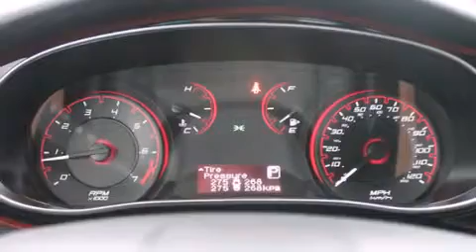2014 Dodge Dart Puyallup WA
We've been honored to serve the Puyallup WA area , we promise that your experience at our dealership will exceed your expectations ! Year : 2014 Make : Dodge Model : Dart Engine : 2.4L 4Cyl Trans . : Automatic Exterior : Billet Silver Metallic Cl Miles : 6 Interior : Black Stock : 919087 Larson Auto Group 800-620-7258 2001 N Meridian Puyallup , WA 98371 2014 Dodge Dart Puyallup WA